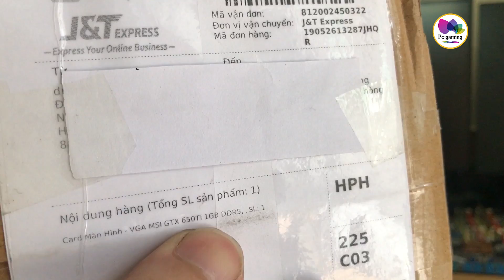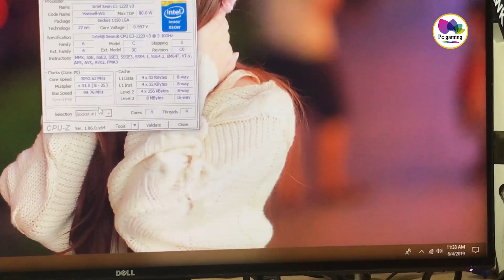Mua hàng online giá rẻ Vga Gtx 650ti 320k, 7 Năm tuổi liệu còn ngon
Mình sẽ tư vấn thêm và hỗ trợ kỹ thuật  free cho các bạn để các bạn sẽ có những dàn pc online, pc game ngon bổ rẻ..mình là thợ kỹ thuật nên các bạn cứ yên tâm minh sẽ hết mình với những gì mình biết

Tiếp tục với seri mua hàng online giá rẻ hôm nay chúng ta sẽ cùng đi test một em vga với tuổi đời 7 năm, không biết với tuổi đời lâu vậy thì em nó còn chiến đấu tốt các game ở thời điểm hiện tại hay không, Em nó chính là 650ti với giá 320k một cái tên khá đình đám về hiệu năng cũng như giá thành ở thời điểm em ấy ra mắt. Sau 7 năm em 650ti cụ ông liệu còn ngon để giúp ae ít tiền vẫn có thể sướng với các game được không nhỉ